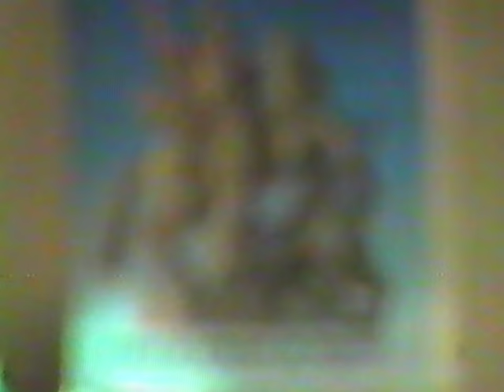Festival de San Jorge 1986. Parte 1.